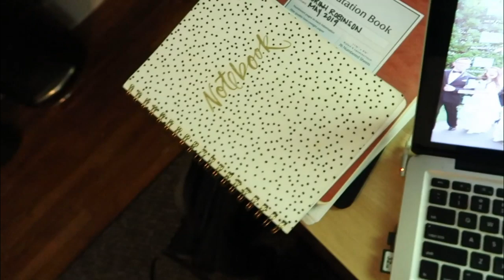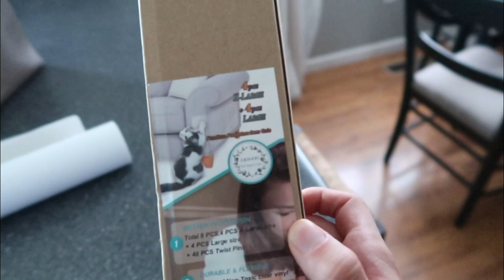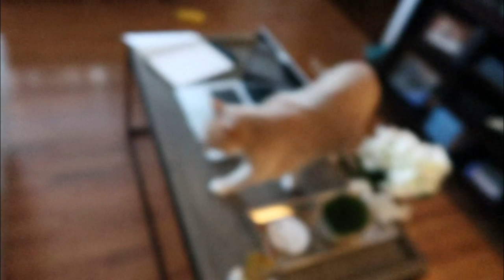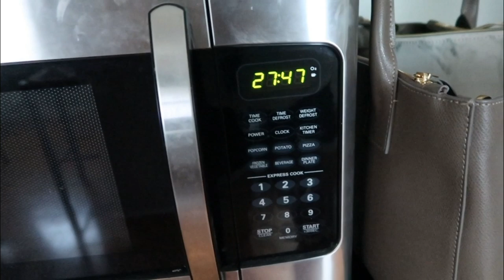THE TRUTH ABOUT THE GUEST BEDROOM... | Sam and Moriah Vlogs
The Truth about the Guest Bedroom! Are we having a baby? Or is it actually going to be a guest room? Watch to find out!

XOXO
Moriah Robinson

VIDEO MENTIONS:

Leopard Watch Band
Gold Bar Earrings
Lip Color: Kylie Lip Kit, Candy K
American Eagle Jeans (TTS)
Cat Scratch Proof Sheets: Don't Recommend. They really don't stick well.